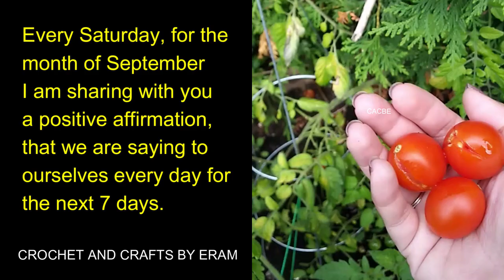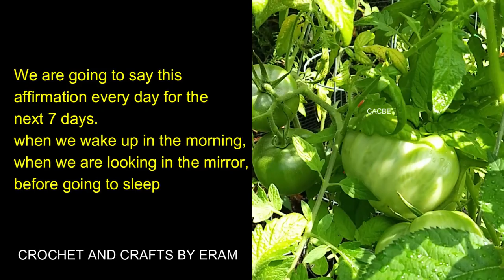Week 3 of Positive Affirmations- 4 week Challenge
Hello friends! this is the 3rd week video for a 4 week challenge with you!

What is the challenge?
I am going to share with you a positive affirmation, that we will say to ourselves everyday for the next 7 days.

When?
Every Saturday morning...if you live in a different time zone, then you might see this video at your time of the day...whenever you see it, your challenge starts.
Are you with me on this?

I am in need of some motivation and positive affirmations myself these days. and I don't want to do it alone. If you are also in need of some motivation and need positive vibes. join me...as we uplift each other and ourselves together.

How to keep a track of this challenge?
When you see this video write in Comment- Challenge accepted
and every Friday write in Comment- Done

That's it, that's all.

I need your support! Show up please... Thank you!